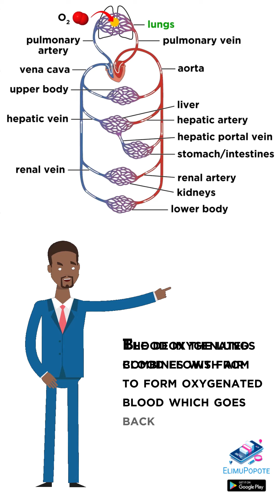Journey Into the Heart: Unveiling the Secrets of Our Lifesaving Organ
Embark on a captivating journey into the human heart, the powerhouse of life. Explore its chambers, valves, and intricate network of blood vessels. Uncover the mechanisms that keep our blood circulating, ensuring the vitality of every cell in our bodies. Join us in this enlightening exploration of the incredible human heart.